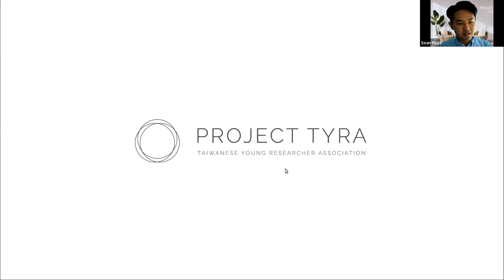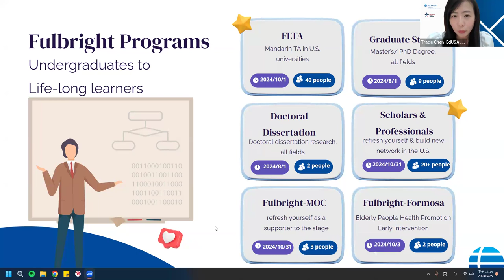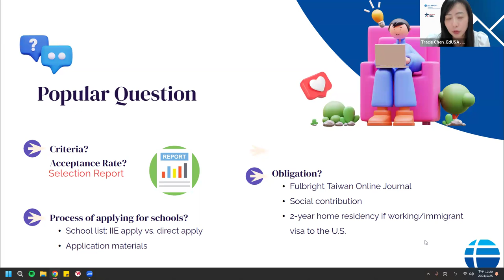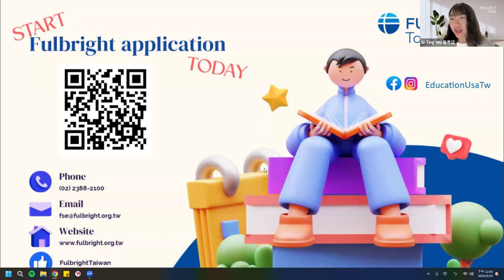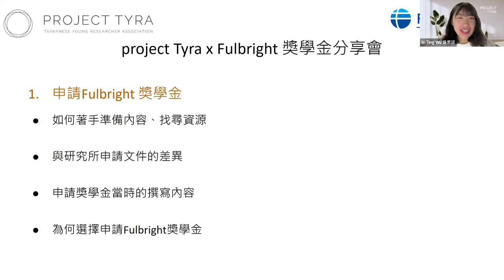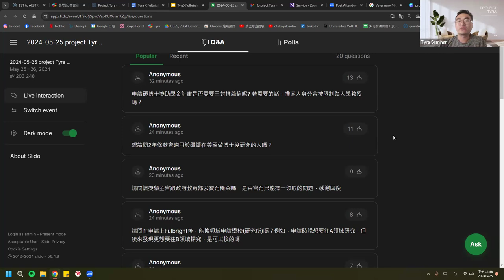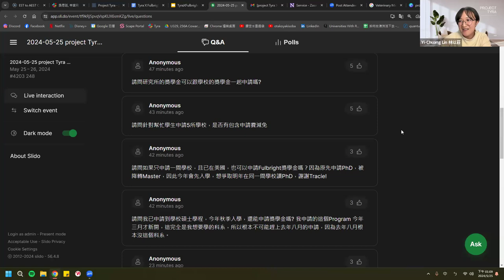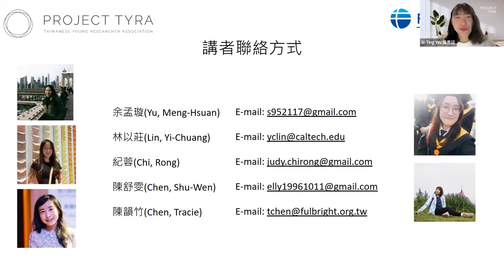【Tyra Talk 2024】 獎學金 | project Tyra X Fulbright 獎學金分享會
|| 標題（Title）：傅爾布萊特計畫帶來的蛻變人生
（The Life-Changing Impact of the Fulbright Scholarship Program）

|| 簡介（Abstract）：
　　傅爾布萊特計畫為美國最具指標性的國際交換計畫，全球共有 49 個基金會與超過 100 個大使館負責運作，總計有 160 國參與。透過此計畫的交流，將各國的學者、學人與夥伴單位連結，形成一個多元與活絡的網絡，從鼓勵多方理解出發，促進知識分享、改善生活。六十年來，學術交流基金會已經選送超過一千六百位臺灣獲獎人前往美國深造，亦選送超過一千七百位美國獲獎人來臺交流。
　　EducationUSA（留學美國諮詢中心）隸屬美國國務院，在超過 175 個國家和地區設有 430 個諮詢中心，旨在提供準確、全面、客觀且最新的美國留學相關資訊，目前由學術交流基金會與美國在台協會共同執行，提供台灣學子免費且準確客觀的美國留學資訊和引導。EducationUSA 顧問團擁有赴美學習的第一手經驗與資訊，在各機關、學校、民間團體舉辦留學美國相關講座或活動，並透過網站、線上研討會和社群媒體平台即時分享留美新訊。
　　本次演講 project Tyra 邀請 EducationUSA 顧問和四位榮獲「傅爾布萊特攻讀碩博士獎助學金」在文理不同領域的研究生，請他們分享獎學金申請的流程、技巧、心得等寶貴經驗，以及獲獎後的學習與生活體驗對人生帶來的蛻變。

|| 講者（Speaker）:
陳韻竹（Tracie Chen）
　　畢業於美國麻省理工學院（MIT）MBA、台大政治系國際關係組學士。目前於學術交流基金會（Fulbright Taiwan）擔任 EducationUSA Adviser。

林芝立（Lisa Lin）
　　美國聖地牙哥州立大學（SDSU）經濟碩士、政大政治學碩士、政大斯拉夫語系學士。目前於學術交流基金會（Fulbright Taiwan）擔任臺灣學術交流暨華語教學計畫長，同時就讀於高師大華語教學博士學位學程。

林以莊（Yi-Chuang Lin）
　　Yi-Chuang is interested in the neural and computational mechanisms of human learning and decision-making. She is currently a first-year Ph.D. student in Social and Decision Neuroscience (SDN) program at Caltech and a Fulbrighter. She received her M.S. in Brain and Mind Sciences (Cognitive Neuroscience) and B.S. in Physics at National Taiwan University in Taiwan. Yi-Chuang's master thesis investigates how decision-making enhances neural representations in the hippocampus during spatial navigation using fMRI methodology.

余孟璇（Meng-Hsuan Yu）
　　孟璇在2020年畢業於台大社工所，在2022年獲得Fulbright攻讀海外碩博班獎助學金前往後馬里蘭大學就讀社會工作博士班，目前就讀二年級，即將在暑假進行資格考。孟璇一直對於兒童保護研究很感興趣，目前則是在研究馬里蘭州被安置的兒童會不會因為轉換安置場所，而影響他們返家或者被領養的機率和時間。

陳舒雯（Shu-Wen Chen）
　　Used to think I would be a vet someday, but turned out to be a veterinary pathologist, then a PhD student in vet microbiology. Former diagnostic pathology enthusiast, currently struggling to be a veterinary microbiologist someday. Got my Master’s degree 3 years ago by studying the antimicrobial resistance patterns and resistant genes of rapidly growing mycobacteria in companion animals. Currently trying hard to get a PhD in the broad world of Campylobacter. Lucky enough to get a Fulbright in 2023. An ocean lover, free diving addict, but enjoy my simple life in the Midwest.

紀蓉（Rong Chi）
　　畢業於台大生化科技系與台大化學所碩士班，目前於史丹佛大學就讀Bioengineering博士班。

|| 主持人（Chair）:
吳思廷、徐凱祥

最即時資訊都在 project Tyra 的 FB、IG 及 LinkedIn 專頁，而線上演講也陸續上架到我們的 YouTube 平台，歡迎追蹤及分享。我們期待與您一起促進海內外臺灣人學術圈間的交流及發展！